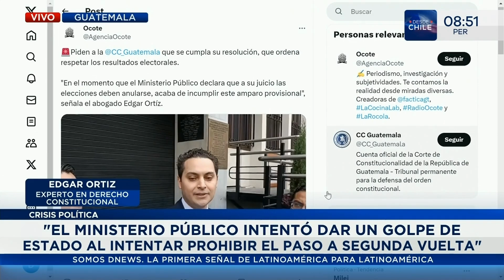Guatemala: alertan sobre la ruptura del orden constitucional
Lucía López dialogó con Edgar Ortiz, experto en derecho constitucional, para profundizar acerca de la crisis institucional que vive Guatemala tras las elecciones presidenciales.